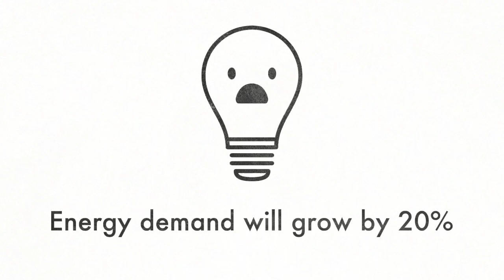The Power of Bioscience: Exploring the Bioeconomy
Bioscience has the potential to address some of the world's biggest challenges, from feeding a growing population to finding sustainable alternatives to dwindling natural resources.

This video explores the concept of the bioeconomy, which represents the economic benefit of using biological solutions to tackle these challenges.

Join us as we explore the ways in which the bioeconomy can lead to a more sustainable and prosperous future.

Let’s connect!